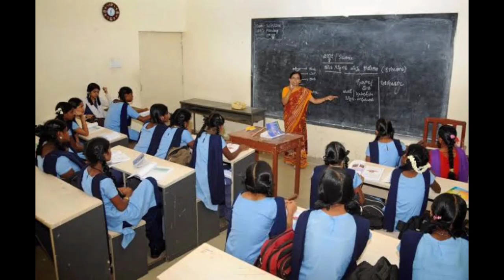Primary TET Worng Answer Case Update | Primary TET news today 2021Upper Primary Latest Update Today